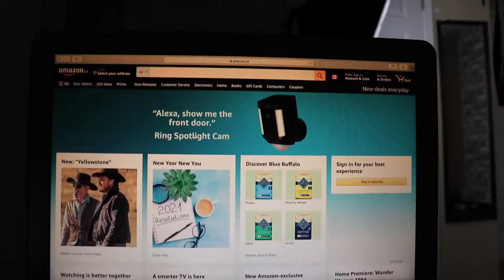Will Retail Die in 2021 | End of Brick and Mortar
Retail will defiantly be around for years to come. But only quality service, experience providing businesses and services. The average shopper is to educated and can’t fall into the seductive words of the salesperson. There are times the customer knows more about the product than the salesperson. In situations like this, the consumer may choose to purchase their merchandise straight off the web like amazon. Especially in a time of sale day delivery, why would you take the hassle to go to a store?

Now the experience-based brick n mortar will always be around, at the end of the day a basic fundamental of humans is to communicate. I've been in sales all my life, there are legit people who come to “shop” just to have a conversation. Now in a place where the experience in the #1 agenda of the company customers will still want to come in. But the long lines, rude employees, and clingy salespeople make people want to stay home.

Now nothing is set in store we could possibly have a boom in brick n mortar stores in the future, I just don’t see it. I see the shift to one-day delivery, malls being converted into condos, and plazas into homes.

What are our thoughts?